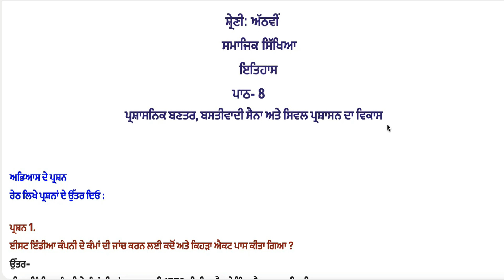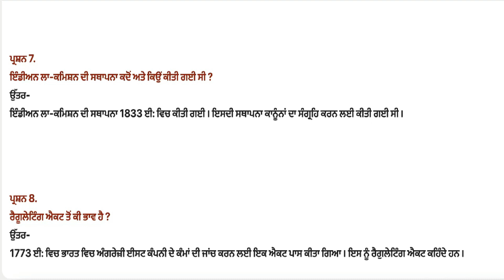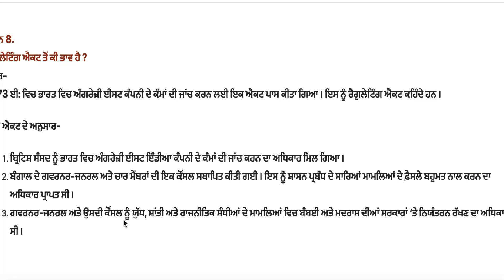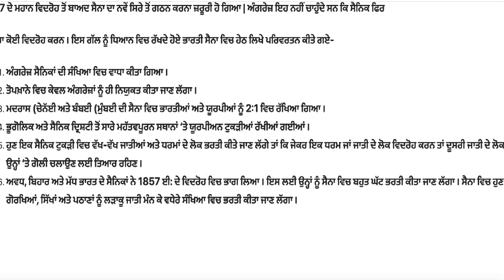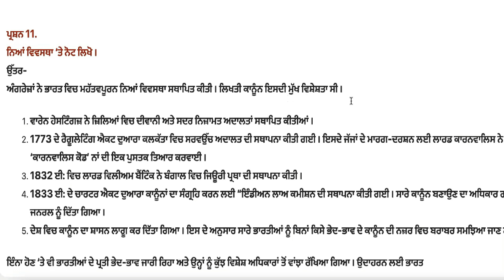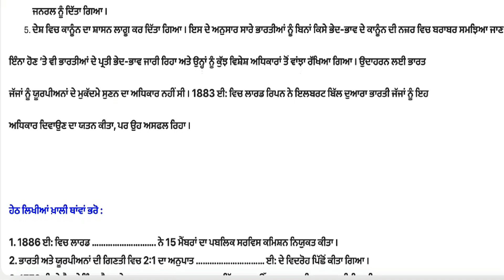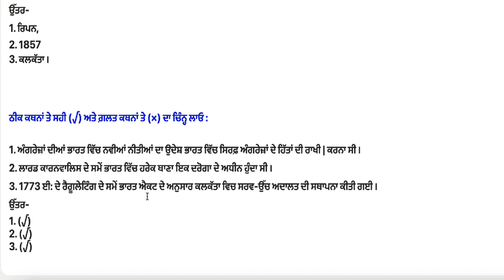Cl 8th SST in punjabi |Ch 8 | ਪ੍ਰਸ਼ਾਸਨਿਕ ਬਣਤਰ, ਬਸਤੀਵਾਦੀ ਸੈਨਾ ਅਤੇ ਸਿਵਲ ਪ੍ਰਸ਼ਾਸਨ ਦਾ ਵਿਕਾਸ